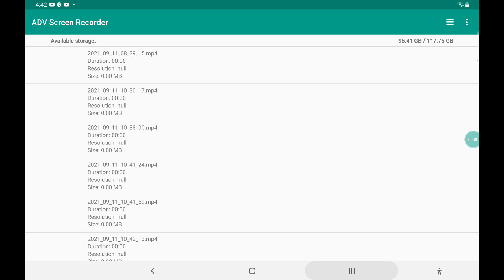I SANK HMHS BRITTANIC